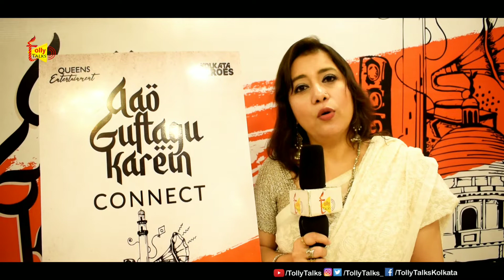Aao Guftagu Karien Season 3 | Dr. Saminah Khan | Interview | Tolly Talks | 2021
Aao Guftagu Karien Season 3
Dr.